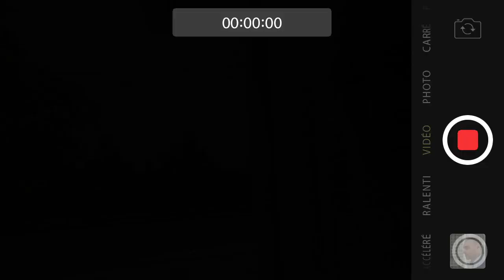អស្ចារ្យ​ហ្មង! 103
អស្ចារ្យ​ហ្មង!
(កម្មវិធី​តែ​មួយ​គត់ ដែល​ថត​ដោយ​ពិធីករខ្លួន​ឯង!)
103 : បាត់លេខ១៨៤
© រក្សា​សិទ្ធ​គ្រប់​យ៉ាង ២០២៣

ɒsca mɒƞ !
(La seule émission filmée par le présentateur lui-même !)
103 : 184